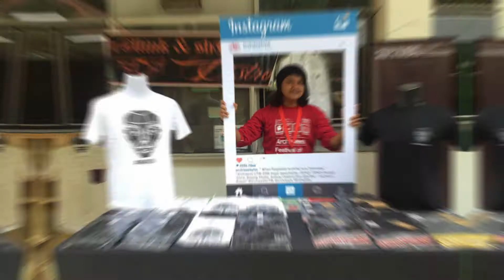BZRV PROMO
Coming to architectural student workshop not as a participant? Too lazy to attend Sukan Sea at Kuala Lumpur and staying in JB?

No worries! Bringing to you observers/supporters/JB people, BAZAAREVO!!

Having over 30 booths - shop through various apparel brands, student merchandises, delegate goods and fill your tummy through food stalls!

Not enough?

Outdoor games, architecture exhibition, busking performance, workshop by vendors, live sketch, short film screenig and UNFOLD talk sessions!

Venue: B11 Parking, Fakulti Alam Bina, UTM Skudai
Date&time:
19th-20th August 2017, 11am-11pm
21st-22nd August 2017, 4pm-11pm

What are you waiting for, architectural alumni and JB people! Join us and lettttttt's N30N!!